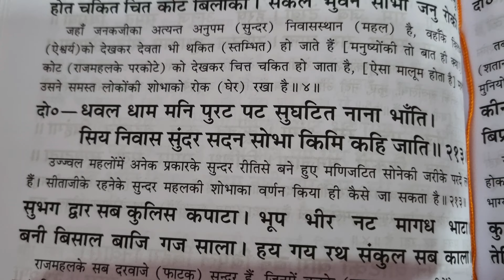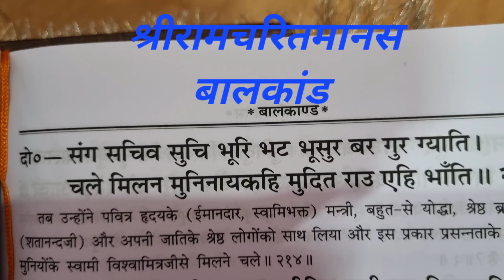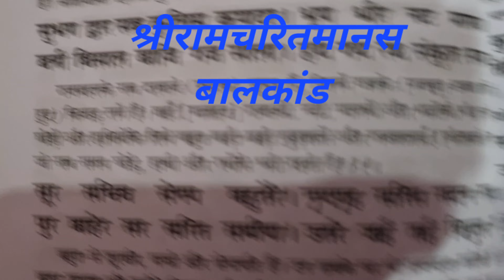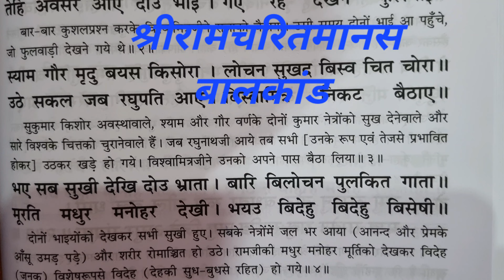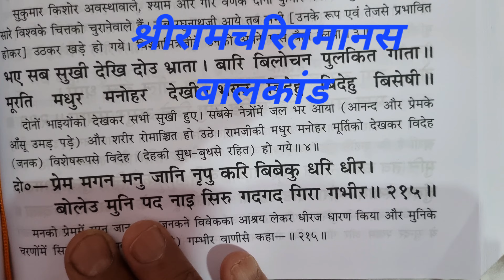श्रीरामचरितमानस पाठ बालकांड।श्रीराम व लक्ष्मण जनकपुरी की शोभा को देखकर प्रसन्न हुए। दोहा क्र-214,215